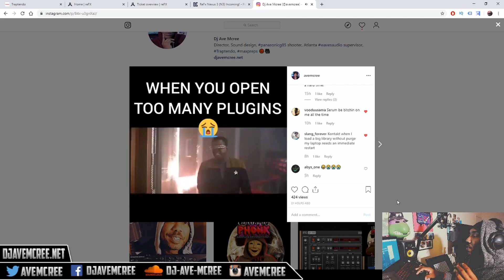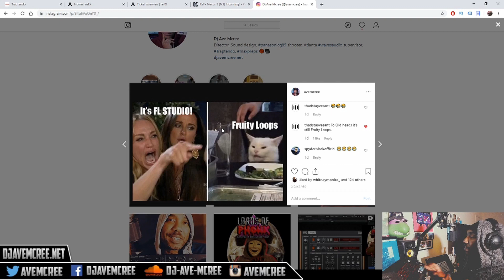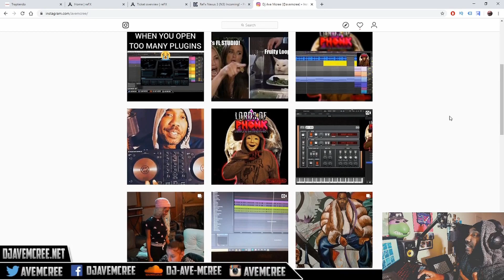Promoting Your Music | The Sad Truth about Social Media! 5 Tips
A video about the sad truth about promoting your music on social media. I give you five helpful tips to maximize your audience and to help build a bigger one. I wish I got this advice when I started because social media was basically a new thing back then. Now you can avoid my mistakes and grow faster. Here are the tips for the people who are too impatient. 1. create challenges 2. cover songs 3. use Influencers 4. Collaboration 5. create memes